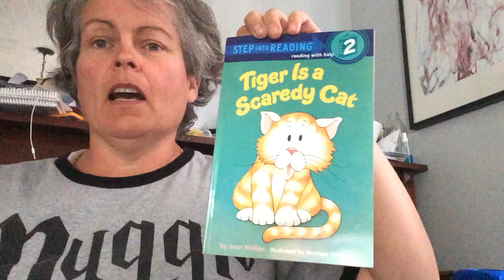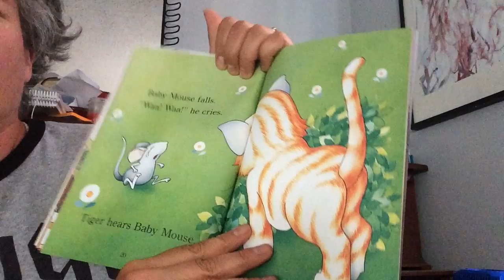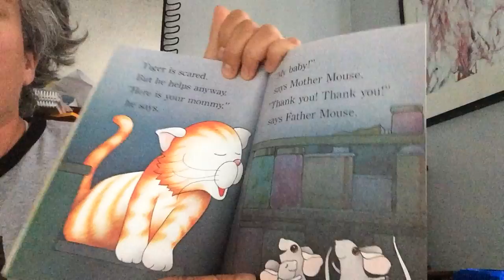Word for Children Tiger is A Scaredy Cat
Tiger is A Scaredy Cat by Joan Phillips, illustrated by Norman Gorbaty
Read by Kathy Bishop